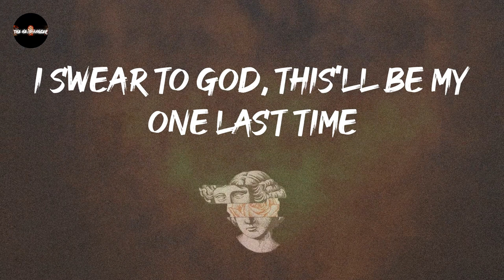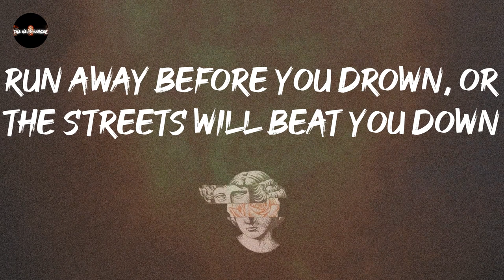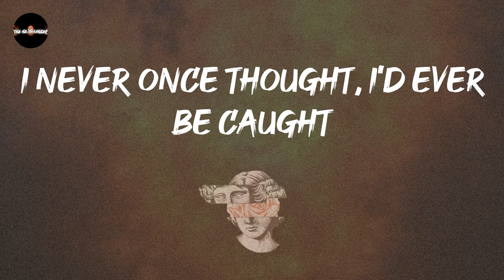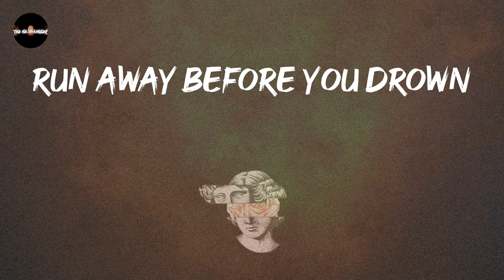Billy Talent - Fallen Leaves (Lyrics)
Play this loud: Fallen Leaves - Billy Talent

Fallen Leaves - Billy Talent lyrics:
In a crooked little town, they were lost and never found
Fallen leaves, fallen leaves, fallen leaves on the ground
I hitched a ride, up to the coast
To leave behind, all of my ghosts
Searching for something, I couldn't find at home
Can't get no job, can you spare a dime?
Just one more hit and I'll be fine
I swear to God, this'll be my one last time
Run away before you drown or the streets will beat you down
When it gets dark, in Pigeon Park
Voice in my head, will soon be fed
By the vultures that circle round the dead
I never once thought, I'd ever be caught
Staring at sidewalks, hiding my track marks
I left my best friends or did they just leave me
Run away before you drown